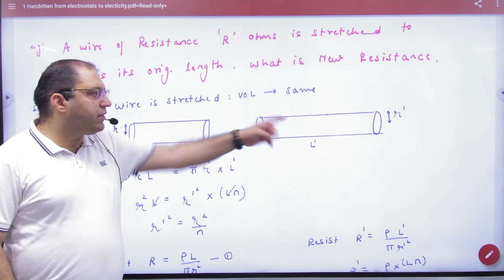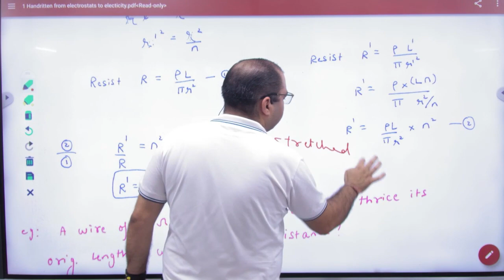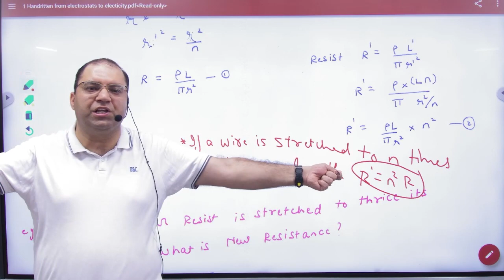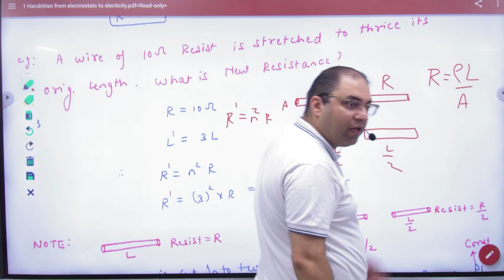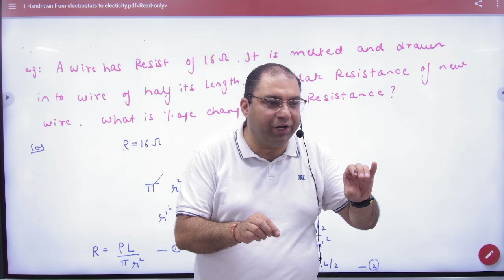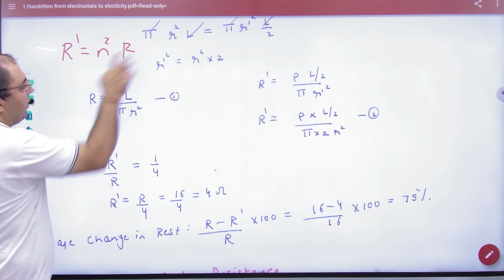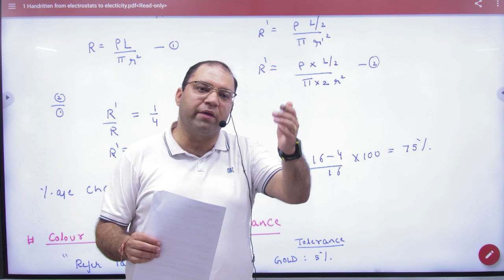11 Numerical on resistance